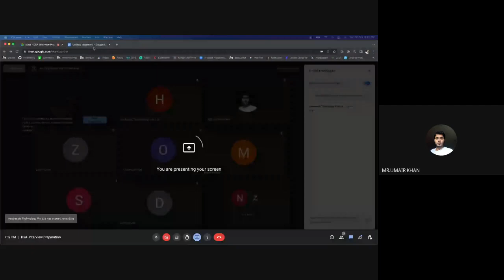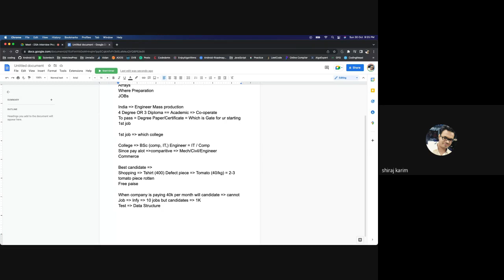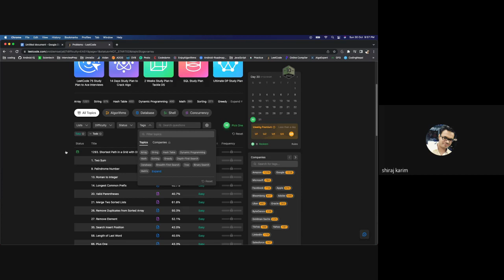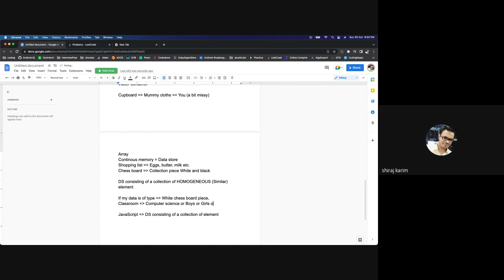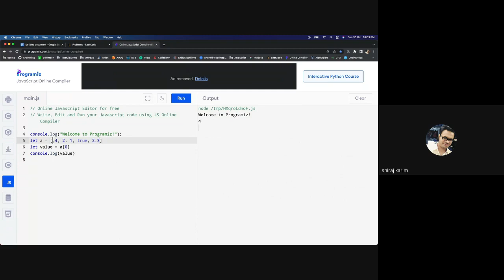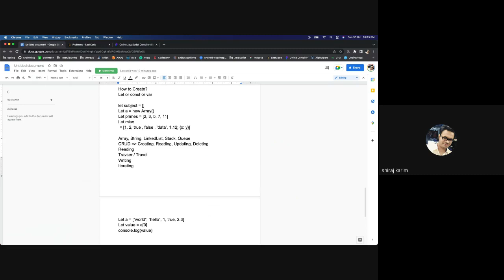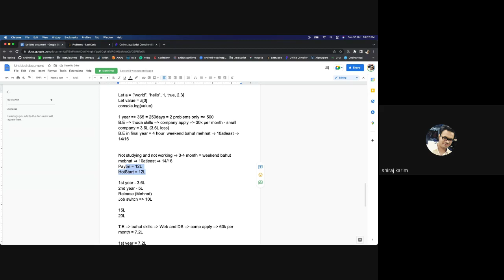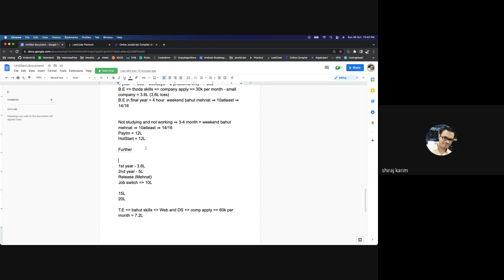Intro DSA Interview Preparation